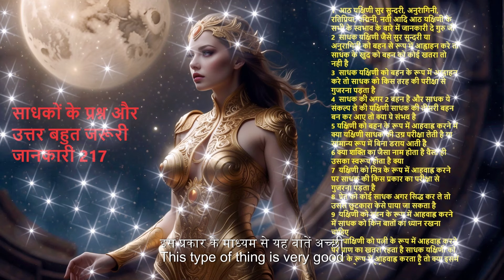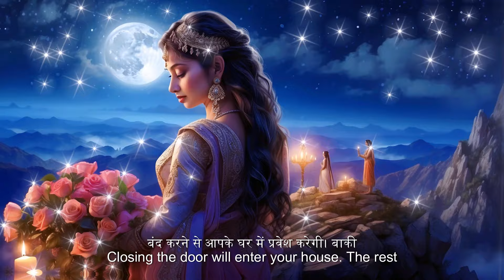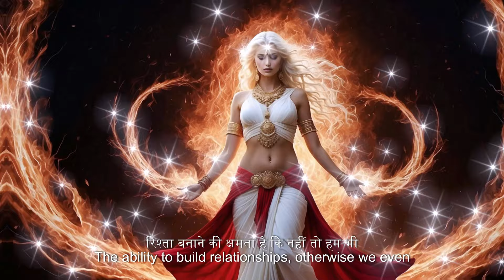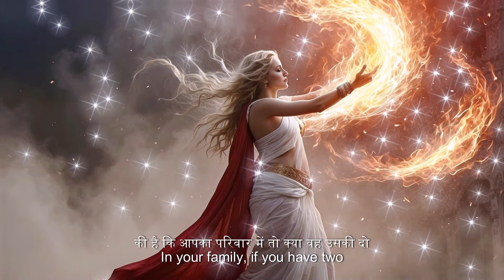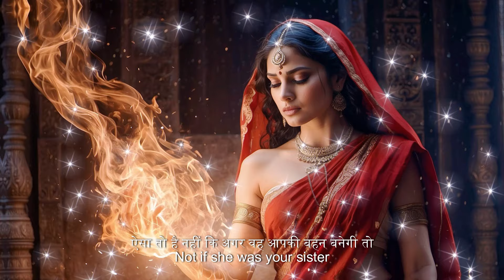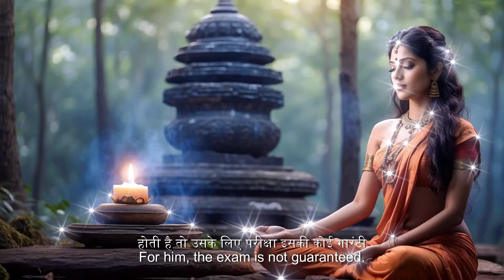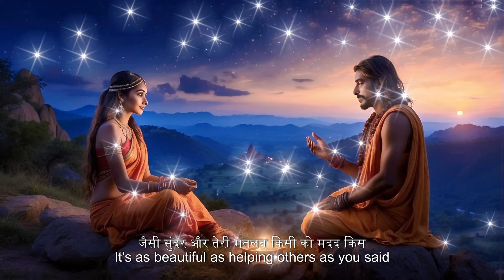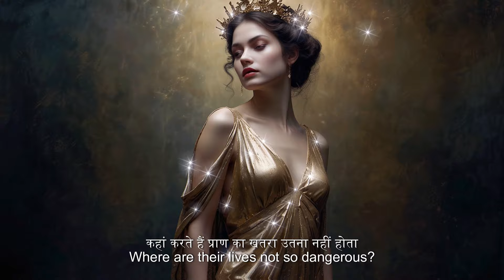साधकों के प्रश्न और उत्तर बहुत जरूरी जानकारी 217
प्रणाम गुरु जी प्रणाम माता पराशक्ति गुरु जी मेरे कुछ प्रश्न है कृप्य मार्गदर्शन प्रदान करे

1  आठ यक्षिणी सुर सुन्दरी, अनुरागिनी, रतिप्रिया, पद्मिनी, नती आदि आठ यक्षिणी के सभी के स्वभाव के बारे में जानकारी दे गुरु जी

2  साधक यक्षिणी जैसे सुर सुन्दरी या अनुरागिनी को बहन से रूप में आह्वाहन करे तो साधक के खुद को बहन को कोई खतरा तो नही है

3  साधक यक्षिणी को बहन के रूप में आह्वाहन करे तो साधक को किस तरह की परीक्षा से गुजरना पड़ता है

4  साधक की अगर 2 बहन है और साधक ये संकल्प ले की यक्षिणी साधक की तीसरी बहन बन कर आए तो क्या ये संभव है

5 यक्षिणी को बहन के रूप में आहवाह्न करने में क्या यक्षिणी साधक की उग्र परीक्षा लेती है या सामान्य रूप में बिना डराय आती है

6 क्या शक्ति का जैसा नाम होता है वैसा ही उसका स्वरूप होता है क्या

7  यक्षिणी को मित्र के रूप में आहवाह्न करने पर साधक की किस प्रकार का परीक्षा से गुजरना पड़ता है

8  प्रेत को कोई साधक अगर सिद्ध कर ले तो उससे छुटकारा केसे पाया जा सकता है

9  यक्षिणी को बहन के रूप में आहवाह्न करने में साधक को किन बातों का ध्यान रखना चाहिए

10  याक्षिणी को पत्नी के रूप में आहवाह्न करने पर प्राण का खतरा रहता है साधक यक्षिणी को बहन के रूप में आहवाह्न करता है तो क्या इसमें प्राण जाने का कोई खतरा रहता है क्या

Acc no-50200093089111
IFSC CODE-HDFC0008822
BRANCH-8822